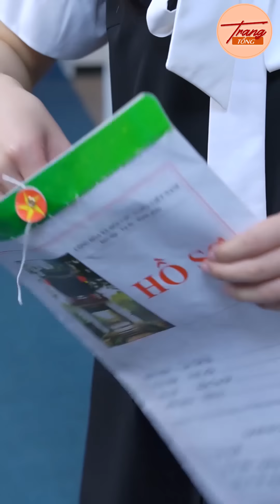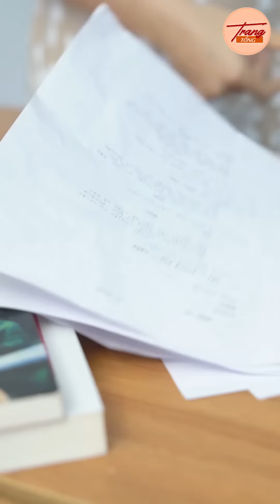Trang Tổng Full Tập 87: Ứng Viên Lên Mặt Dạy Đời Nữ Chủ Tịch, Nhận Cái Kết Đắng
Đừng bao giờ coi thường người khác!